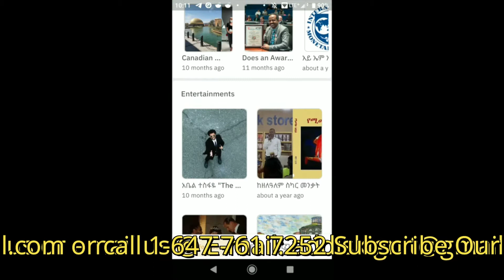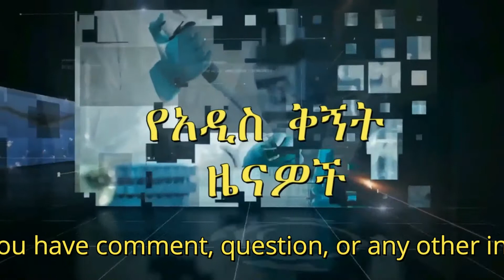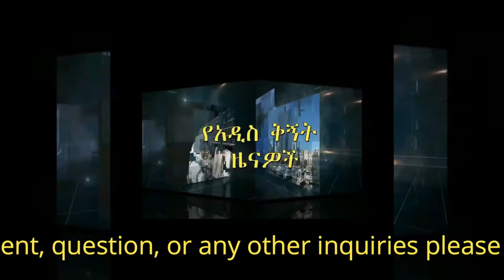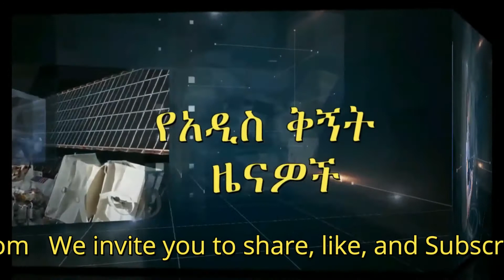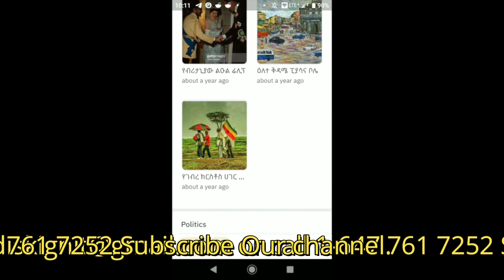አዲስቅኝት New Perspective ዕለታዊ ዜናዎችና ዕለቱን በታሪክ ውስጥ! July 18,2022!